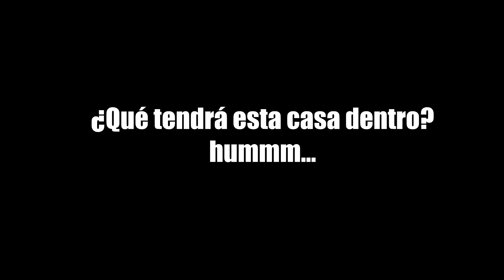RUST #37 LA RUTA DEL PELIGRO - Gameplay español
Gameplay en español de Rust. Es un juego indie de supervivencia online con raideos y muchas locuras. Server modificado x5.